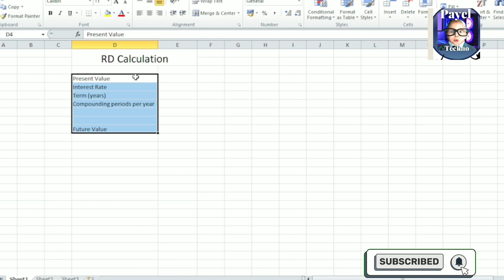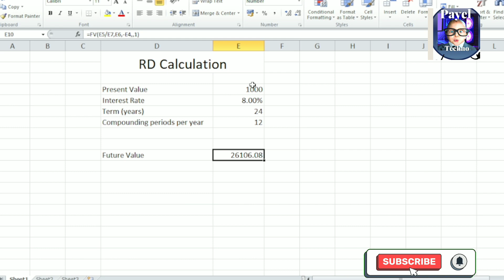RD Calculation in excel / How to Calculate Recurring Deposits Interest using Excel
RD Calculator
How to Calculate Recurring Deposits Interest .